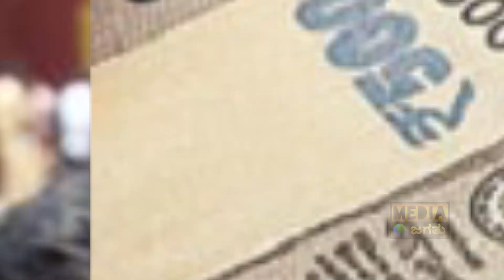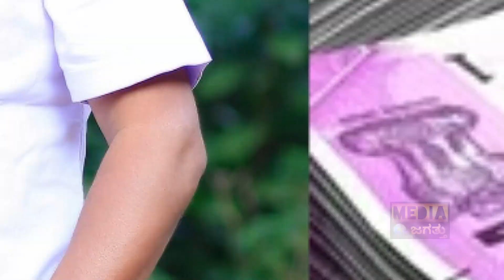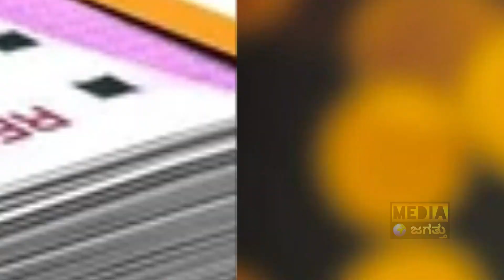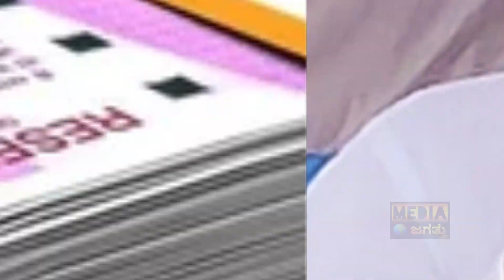ಚಿಕ್ಕ ವಯಸ್ಸಲ್ಲೇ ಕೋಟಿ ಕೋಟಿ ಆಸ್ತಿಗೆ ಮಾಲೀಕರು! | Top 10 Youngest MLAs of Karnataka and their Age, Assets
ಚಿಕ್ಕ ವಯಸ್ಸಲ್ಲೇ ಕೋಟಿ ಕೋಟಿ ಆಸ್ತಿಗೆ ಮಾಲೀಕರು! | Top 10 Youngest MLAs of Karnataka and their Age, Assets | Media Jagattu